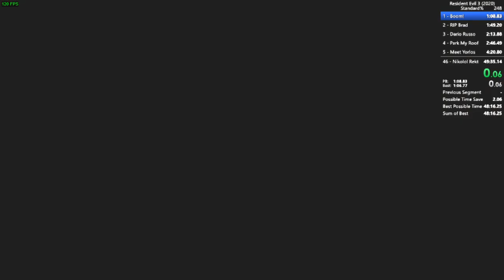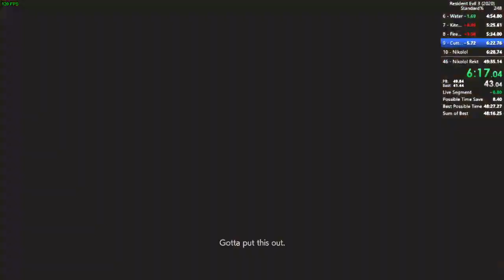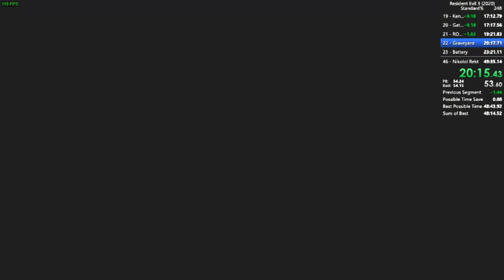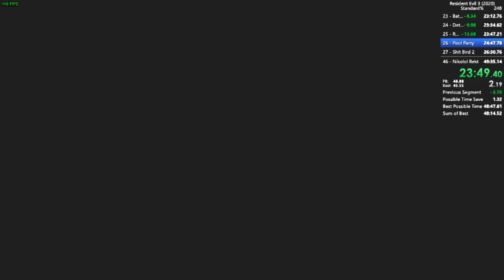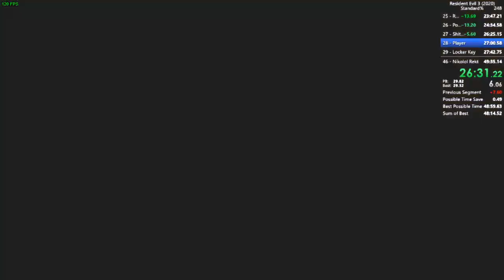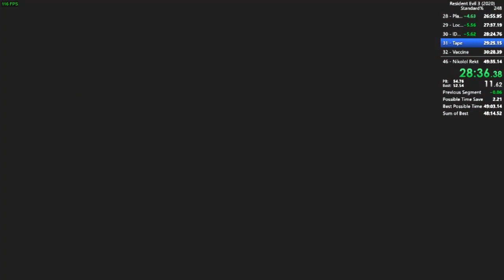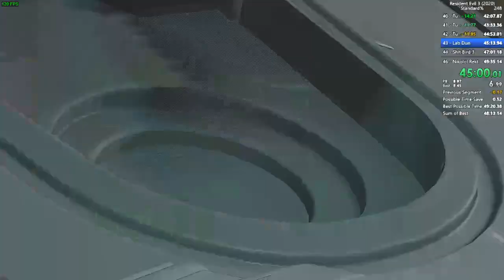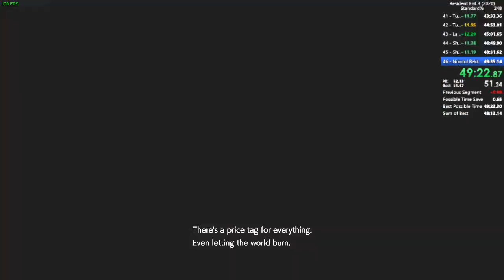Resident Evil 3 Standard Speedrun In 49:23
it was a good run, bad time loss on nemmy 2 fight along with a meme grab in hospital.

credits to GK7 Gaming for the thumbnail